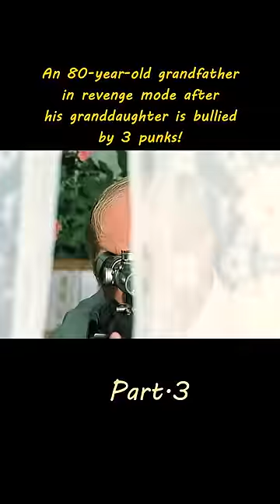[p-3]An 80-year-old grandfather in revenge mode after his granddaughter is bullied by 3 punks!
Movie Name：Voroshilov's Shooter
Content Synopsis:
A very typical post-Soviet era storyline. Three young men lured an innocent teenage girl to their apartment, offered her a drink, intimidated then gang raped her. Local cops are incapable to undertake an adequate action against the scoundrels - prevented by the superior chief of the local police (militia) which is the dad of one the scumbags. The case is closed. The girl's grand-dad tired of endless circumlocution decides to take revenge of his own.